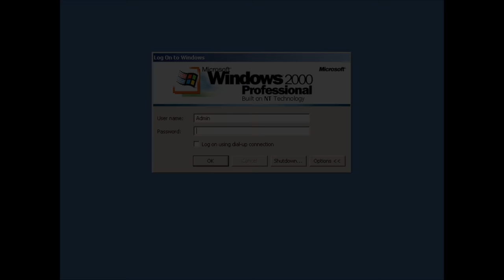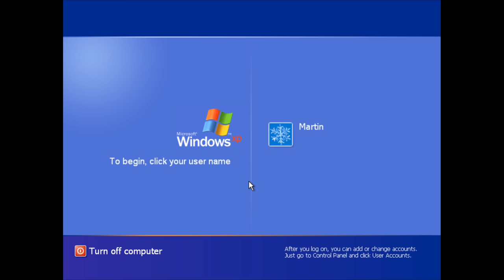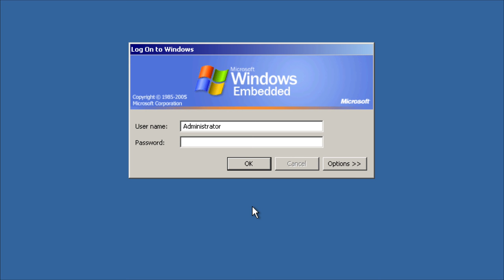Windows XP Login Evolution (+ Betas)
Here is how the Windows XP Login Screen has evolved starting with Windows 2000 and ending with the RTM version of Windows XP and other variants such as the Embedded versions. Please note with the exception of Windows XP RTM, only the default login screens (logonui) are included, not the classic login screens.

Images provided from BetaWiki, BetaArchive and myself.